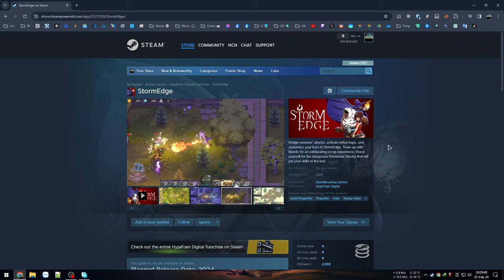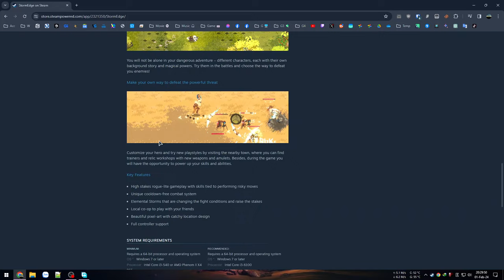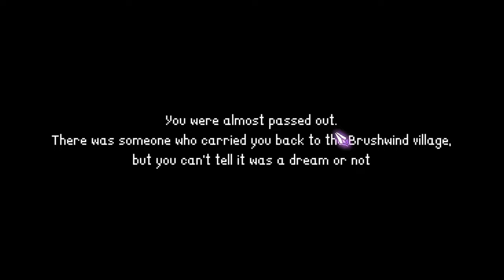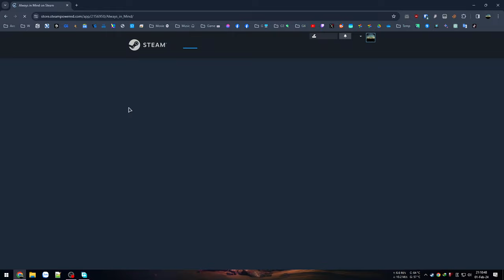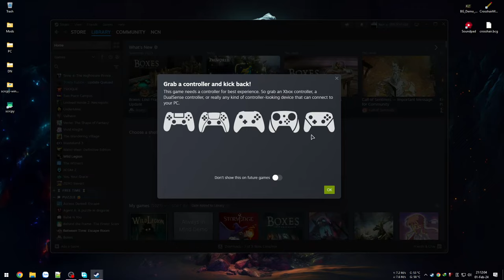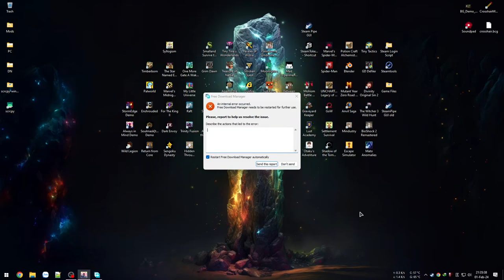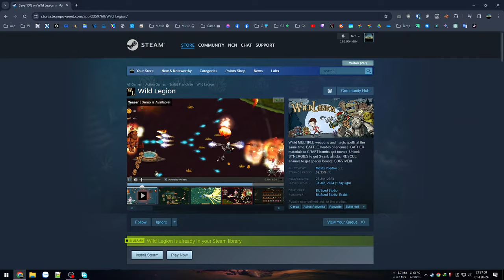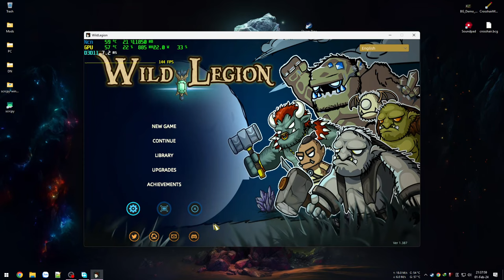Thử 3 game 3 thể loại vừa quen vừa độc lạ - StormEdge | Always in Mind Demo | Wild Legion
StormEdge Demo
Một game 2D đồ hoạ Pixel kết hợp các hiệu ứng rất tốt, gameplay chiến đấu nhịp độ nhanh với độ khó cao khi phải sử dụng cơ chế né như là 1 cách tăng sức mạnh cho combo đáng kể.
00:00 - Giới thiệu StormEdge
03:49 - Vào game Tutorial
18:17 - Về làng nhận Quest

Bản Demo nói về hành trình phiêu lưu vào tâm trí đứa trẻ để khơi gợi các hồi ức về người ông, người cha của mình qua những sự kiện và kỷ niệm. Camera khá rối trong nền đồ hoạ tối cùng cơ chế điều khiển chưa mượt mà và hướng dẫn không hỗ trợ phím chuột.
42:49 - Giới thiệu Always in Mind
44:57 - Vào game chương 4
58:25 - Domino map

Game Bullet Hell quen thuộc kết hợp thêm cơ chế xây nhà, các tính năng vẫn khó hiểu và chưa làm quen nhưng cảm giác trò chơi làm khá tốt, ban ngày farm, ban đêm thủ thành, đôi lúc sức mạnh của bạn vượt trội thì nhà chính vẫn có thể toang bất cứ lúc nào.
1:08:03 - Giới thiệu Wild Legion
1:10:27 - Vào game
1:31:47 - Màn kế tiếp
1:51:17 - Phá đảo lv1